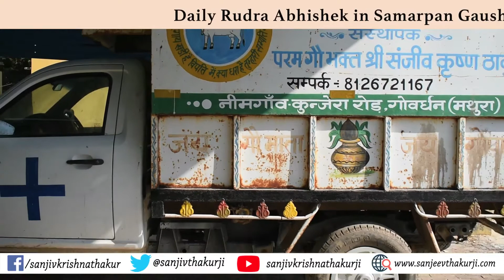समर्पण गौशाला में विराजमान श्री गोवरधनेश्वर महादेव जी का रुद्राभिषेक